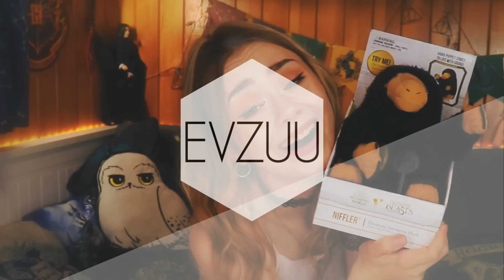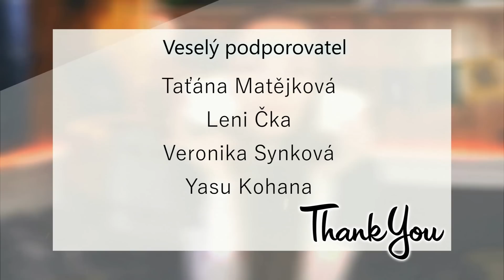✨OBŘÍ Bradavický HRAD! + Mystery BOXY || PW #21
Než se začneš na cokoliv ptát, tak si nejprve přečti POPISEK!!!
OHLEDNĚ TOHOTO VIDEA:
Video neobsahuje žádný druh propagace.

V tomhle videu testujeme Spin Master Hogwarts castle s doplňky a také Magické Kapsle YuMe.

PARUKA/WIG: -
Hudba: Yt Knihovna

INSTAGRAM MERCHE
(Zde sdílím vaše fotky v merchi)

CHCEŠ MOU MALIČKOST PODPOŘIT?
Máš rád/a mou tvorbu a chceš abych videím mohla věnovat čas?

Budu vděčná za jakoukoliv podporu! Jen díky vám se mohu věnovat tomu co dělám!
ČASTÉ DOTAZY na mou osobu:
○Mé jméno je Evženie Nováková (EVZUU)
○Narodila jsem se 9. ZÁŘÍ 1995 v ČR

○Mám králíčka Freda, je to zakrslý beránek narozený 10. září 2017
Dále jsem měla králíčka Edu, kterého můžete znát z některých mých starších videí.
○Jsem závislá na pistáciích, makronkách, chokobons,..

○ Jsem velkým fanouškem filmů (HP, Marvel, Pirates of..), seriálů (GOT, Sherlock, Outlander, Futurama,..) a her (Zaklínač, Assassins Creed,..)
Dost se tento fakt odráží i na mé tvorbě a tak u mne naleznete také videa zahrňující tématiku filmů a her... Od různých makeup transformací, tak i tématická DIY či Geek Hauly.

ČASTÉ DOTAZY ohledně točení:
○Natáčím na zrcadlovku Canon eos77D
○Videa upravuji v programu Sony Vegas 12
○Hudba v intru je Melanie Martinez
○INTRO A OUTRO jsem si amatérsky dělala já.

ČASTÉ DOTAZY na paruky:
○Paruky nosím, protože mne to baví a považuji je za doplněk.
Vlásky díky nim nemusím zatěžovat a můžu vypadat s parukami pokaždé jinak a tak jak se mi to zrovna líbí.
○ Ano, mám vlasy, jen do videí je jednodušší a zajímavější si nasadit paruku a být pokaždé jiná.